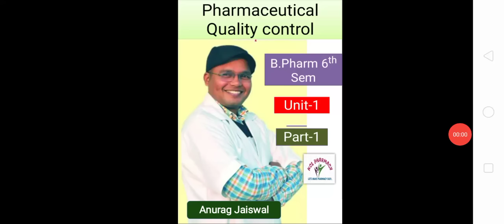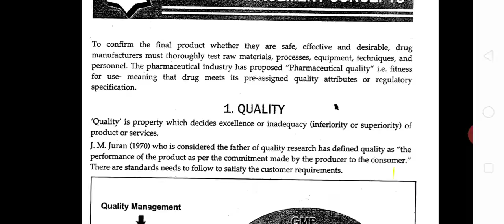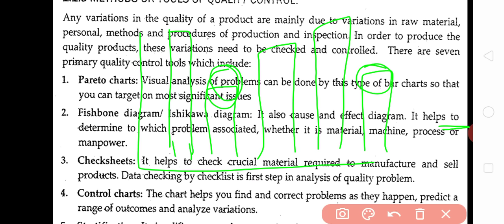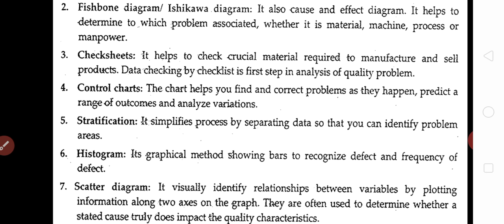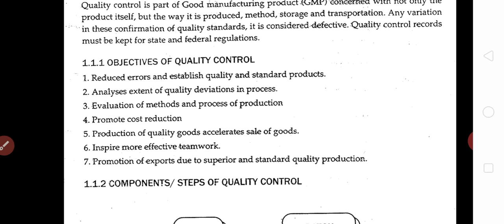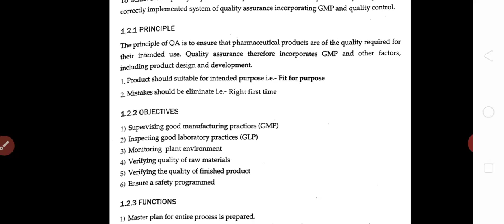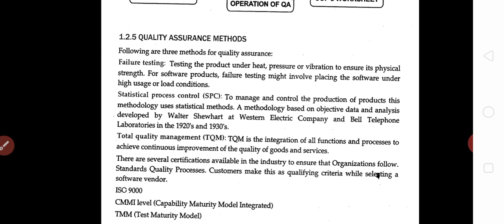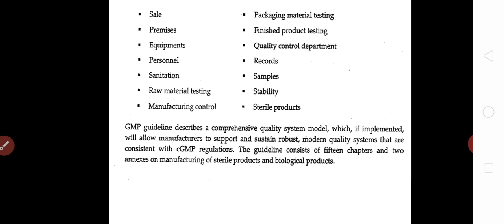Quality Control, Quality Assurance & GMP || L-1 Unit-1 | Pharmaceutical Quality Assurance 6th sem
Topic - Definition & Objective of Quality Control, Quality Assurance & GMP || L-1 Unit-1 |  Pharmaceutical Quality Assurance  6th sem
Subject –   Pharmaceutical Quality Assurance  6th sem

Application and Advantage of plant tissue culture

For B.Pharm 4th semester Number =